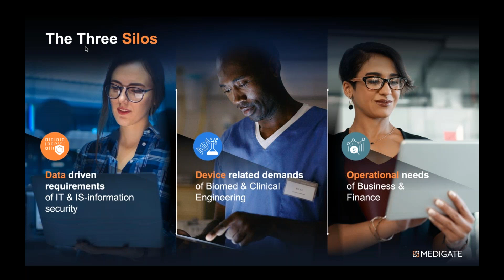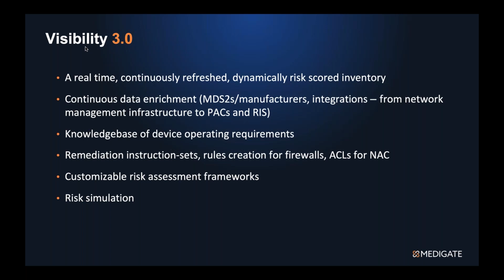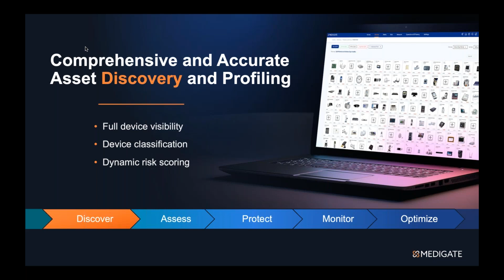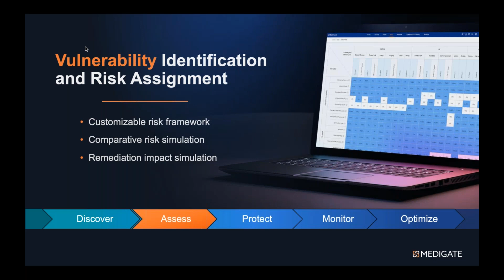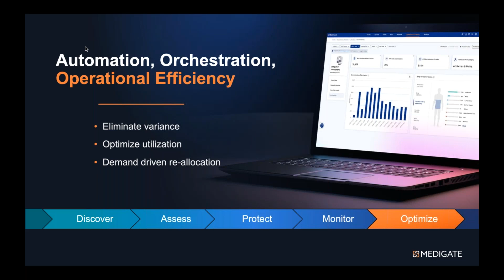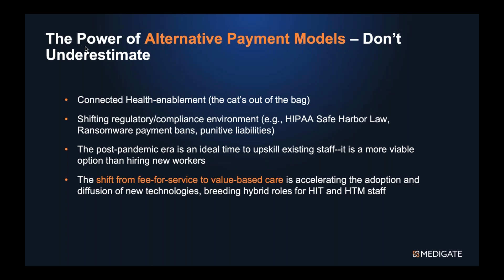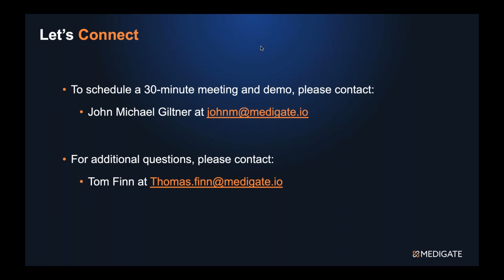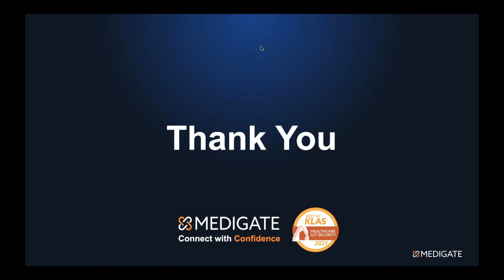Medical Device Security Engineering: What It Is & Why It Matters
In this 60-minute webinar, join expert Thomas Finn, Director of Market Development of Medigate, as he discusses how funding for medical device security projects is exploding despite HDOs being short on appropriately experienced staff. As a result, a new resource blend is emerging. It combines the skill-sets of biomed, IT security and clinical engineering. The new role is known as “medical device security engineering.” Is its development a long-term strategy or a smart, short-term investment?